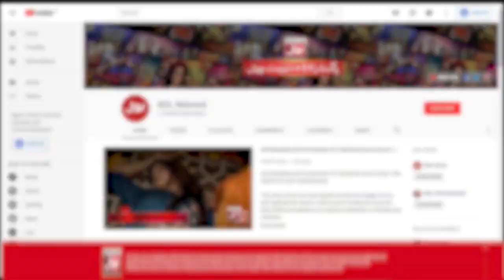Anoushey Ashraf Wanted To Make Film With Barkat | Eid Ki Khushiyon Mein BOL Presented By Knorr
Anoushey Ashraf Wanted To Make Film With Barkat | Eid Ki Khushiyon Mein BOL Presented By Knorr | Faysal Quraishi | Eid Transmission